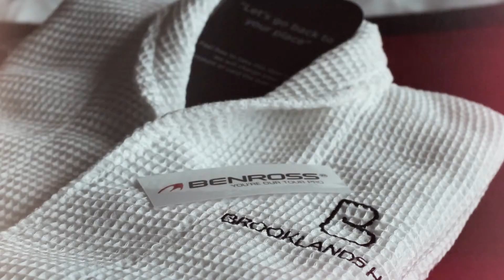Benross and American Golf | VIP: Be Our Tour Pro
The Benross Be Our Tour Pro competition is back and we are offering VIP entry into it. You'll be treated to the VIP lifetsyle when you stay at Brooklyns Hotel and Spa in Surrey and you'll be flown by helicopter from your hotel, and land on the 18th green at West Hill golf Club. The 3 VIP winners will battle it out to be crowned the Be Our Tour Pro champ. To win one of the three American Golf VIP entries, just buy any Benross current club from American Golf and register it